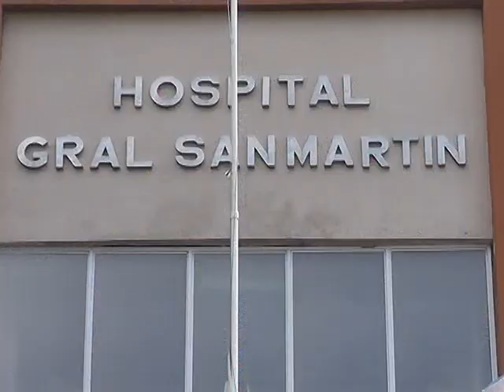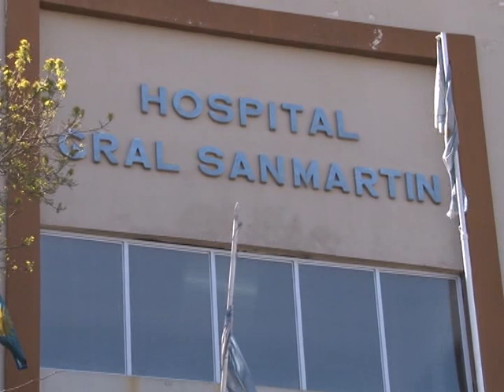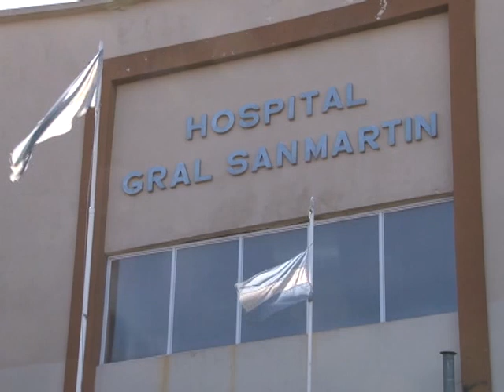CICOP por paro